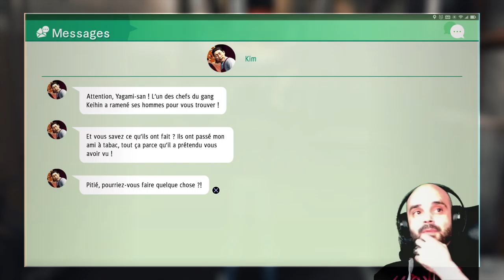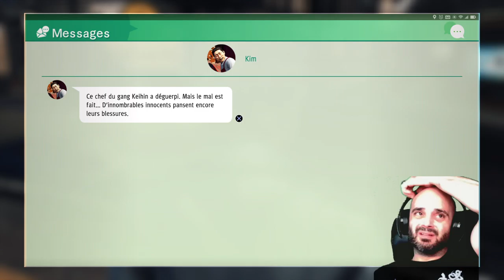Judgment 23 | Baston ancestrale !